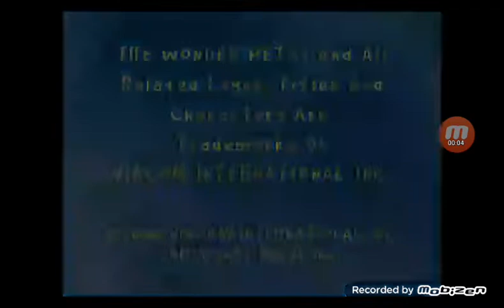Little Airplane Productions/Nickelodeon Lightbulb (2009)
Taken from The Wonder Pets! Episode "Save the Mermaid!/Save the Pony Express!".